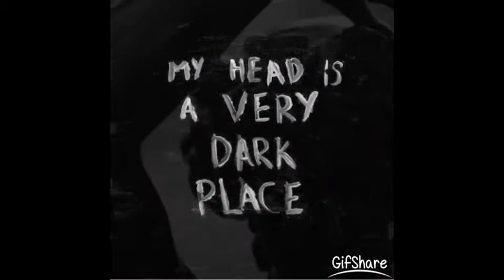isolating by VoiceBox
Something I wrote to get things off my chest. If ya like it click like. Peace.